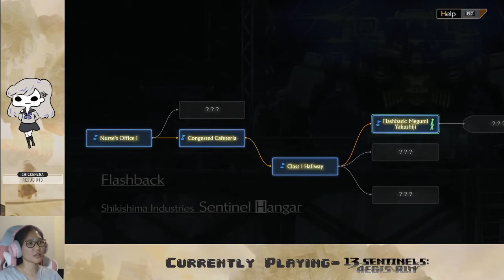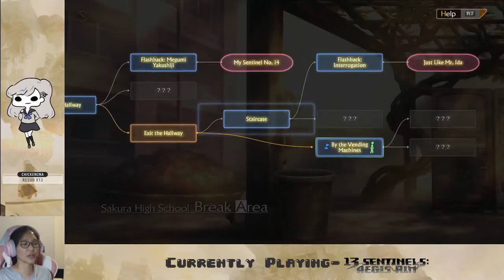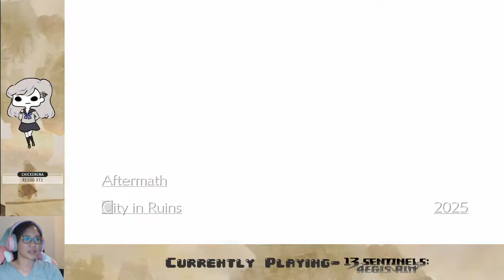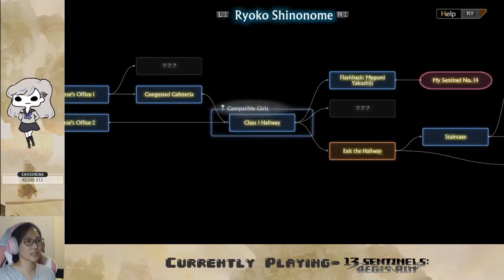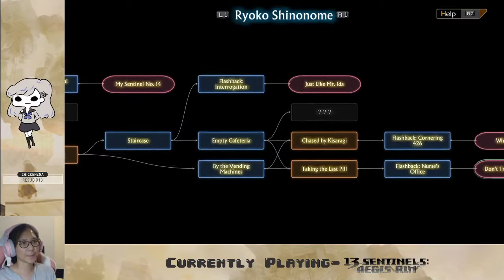Ep. 06- More mysteries! | 13 Sentinels: Aegis Rim Blind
More mind breaking and personality swapping shenanigans!

Stay toasty :)